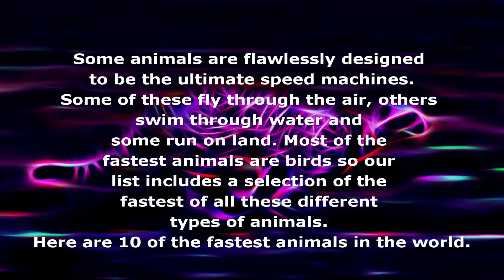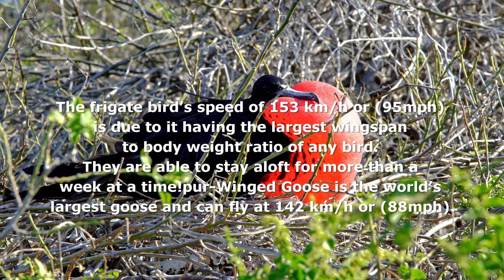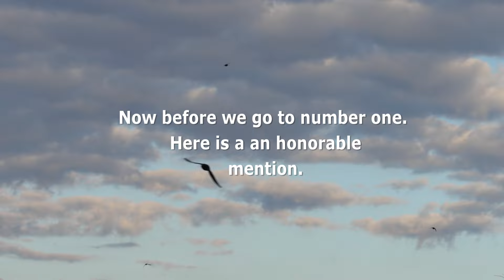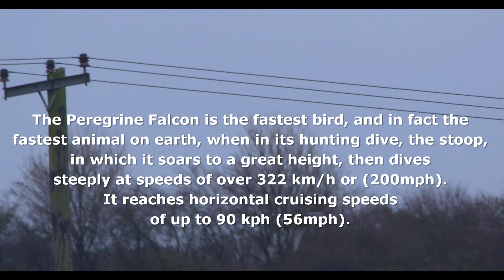Top 10 fastest animals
Here are the top 10 fastest animals.
I hope yall learn something.

Name:@C-Jay Babista
Adress: 37 Int San Luis St Brgy 10 Lucban,Quezon

THANKYOUSOMUCH FOR WATCHING!